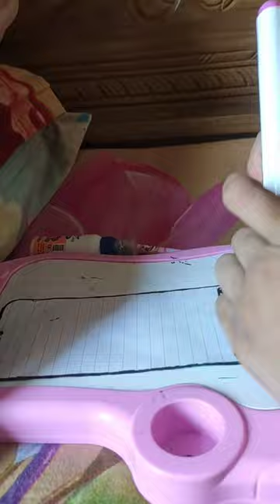My Nephew drawing a front and back Interface of iphone 15.